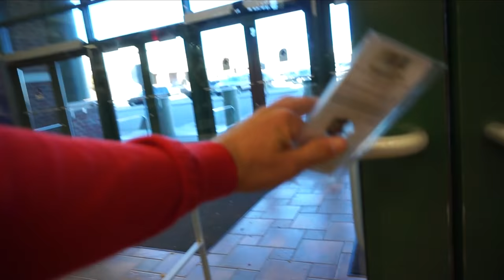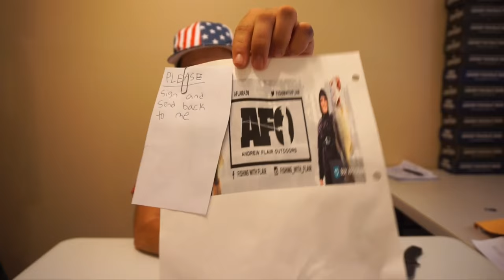Exploring NEW Ponds for Bass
Since you all seem to love the pond bass fishing videos here is another! I travel an hour away from my house to explore two new ponds targeting largemouth bass. I am taking the kayaks out tomorrow and duck hunting this weekend so if you are tired of the pond fishing you are in luck!

►GEAR◄

not necessary since I didn't catch much

▪️Filming Gear:
1080p 60fps

►CONDITIONS◄

▪️Sunny

▪️Water Clarity: 2ft

▪️Wind: 0-5mph

▪️Air Temperature: 70

▪️Water Depth: 1-4ft

▪️ Location: Alec's "fire pond"

► PERISCOPE: @FishinWithFlair